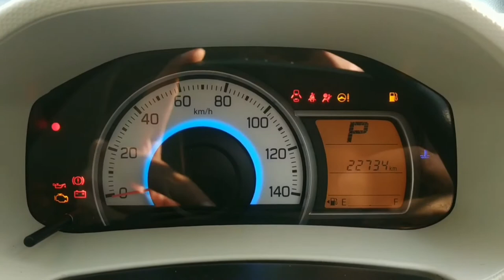Suzuki Alto F 2017 for Sale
Everything is in genuine condition.
New tires installed recently.
As good as a brand new car.
Totally driven on petrol.
Recently imported.